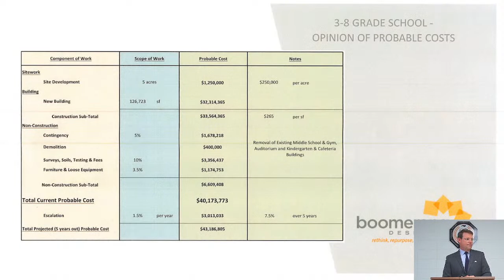Clay County Schools Special Announcement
Special Announcement from Clay County Schools on Thursday, April 28, 2022